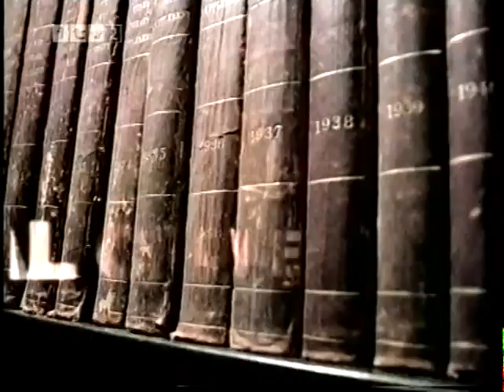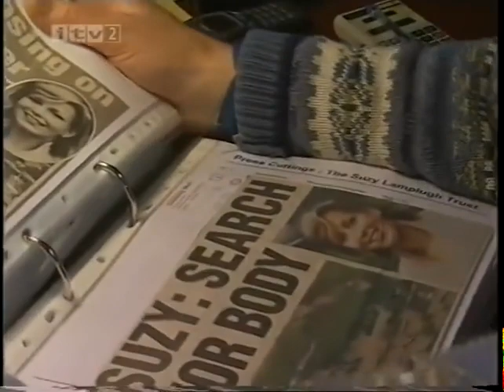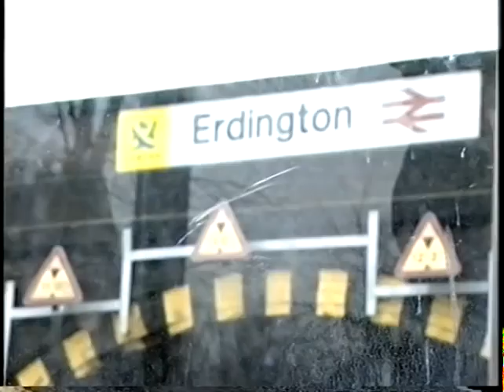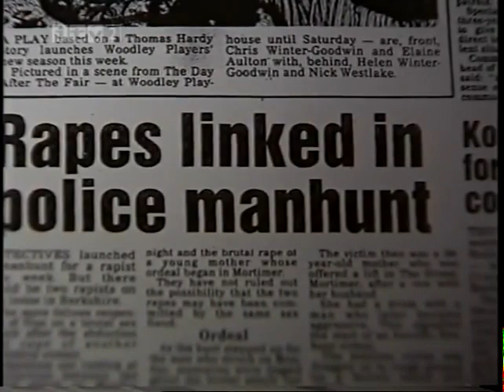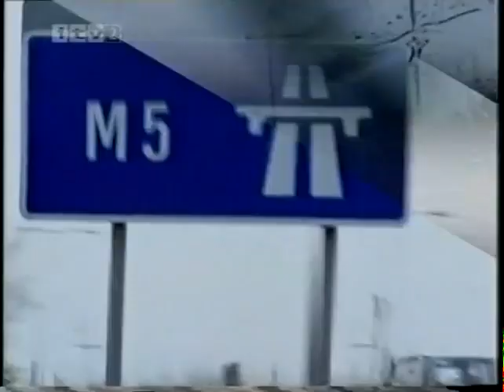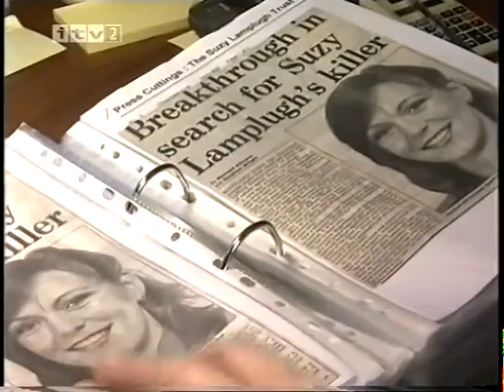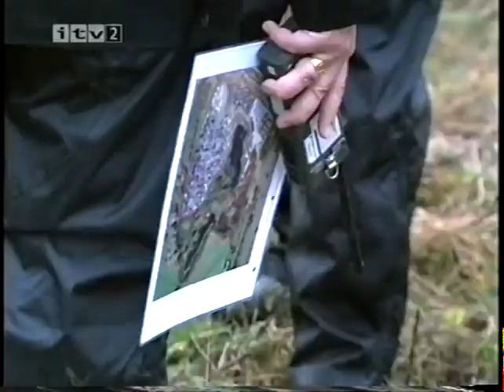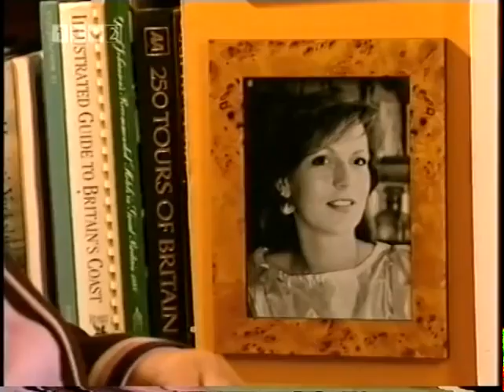Crime - The Disappearance of Suzy Lamplugh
Susanna "Suzy" Lamplugh was a British estate agent reported missing on 28 July 1986 (aged 25) in Fulham, southwest London, England. She was officially declared dead, presumed murdered, in 1994. The last clue of her whereabouts was an appointment to show a house in Shorrolds Road to someone she referred to as "Mr. Kipper". Following her disappearance, police tested the DNA of 800 unidentified bodies and skeletal remains that matched Lamplugh's description.

 In August 2010, police began a new search of a field off the B4084 between Pershore and Drakes Broughton. The area is about three miles away from the former Norton Barracks in Worcestershire, which was searched in December 2000 and February 2001. In December 2000, police had searched a nearby brickworks, which several witnesses had mentioned in their original statements. The search proved unsuccessful and her remains have not been found.